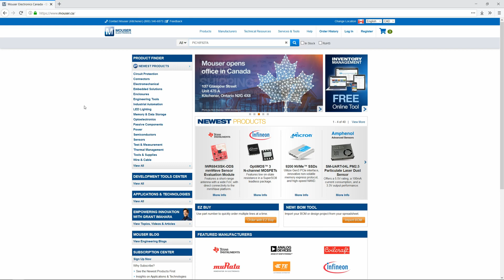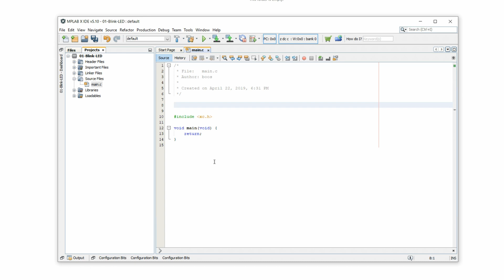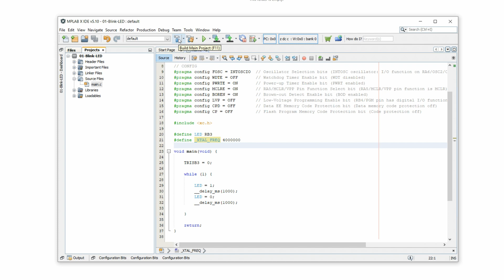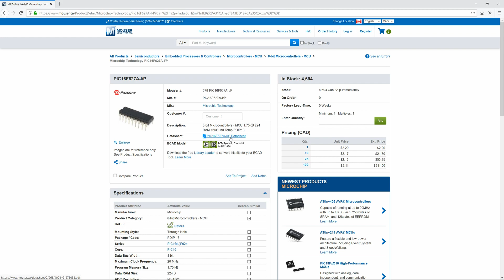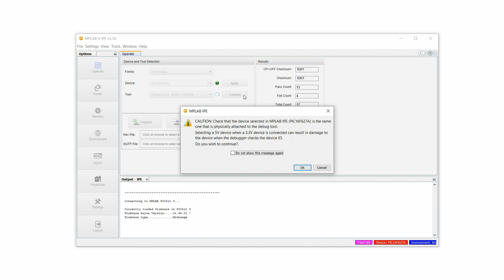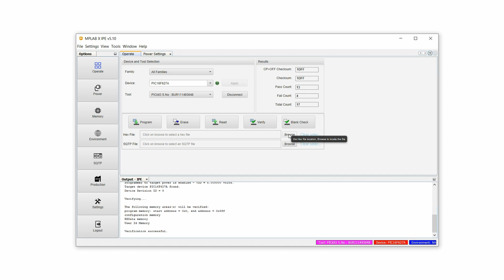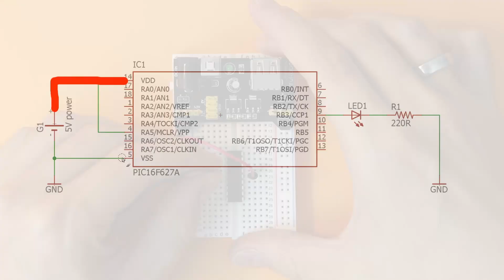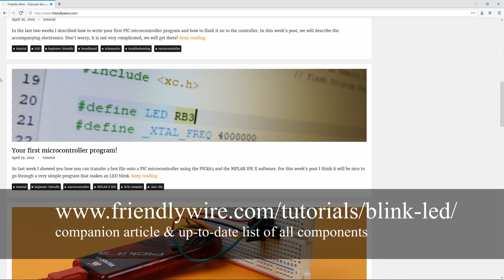Your first microcontroller project!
In this simple tutorial we explore how YOU can get started with PIC microcontrollers!

Rather than explaining every little thing in excruciating detail, in this tutorial I focus on the bare minimum so that we can arrive at a cool project quickly and easily! I find this way of learning much more rewarding myself. Please let me know if I should have explained something in more detail, and I will try to do so in an upcoming video!

In this video I explain how to program a PIC microcontroller. Then I will show you how to generate the hex file and flash it onto the controller using the PICkit3 and a simple breadboard circuit. And in a third step we will build a test circuit on another breadboard: this is the final project, and we will see how to make an LED blink. We will go through the schematic together so that there are no questions unanswered (I hope).

If you are not yet decided if you want to learn electronics, this is the ideal start for you! No prior knowledge is assumed, and you don't even need to solder anything. All you need is some time and some interest!

Check out the companion article on my website for more details and an up-to-date list of all components

Video timestamps:

0:00 Introduction
0:59 Part 1: Coding the LED-blink program
7:27 Part 2: Flashing the PIC controller
14:53 Part 3: Building the test circuit